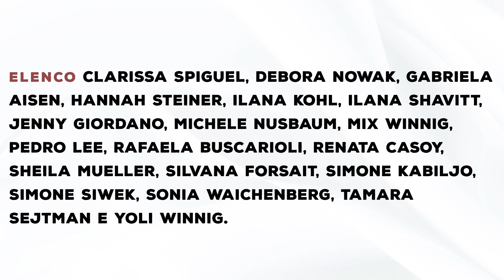TINSHOM - LEHAKAT ERETZ | תנשום - להקת ארץ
Tinshom (Respire)
Lehakat Eretz - São Paulo - Brasil
Congregação Israelita Paulista
Ano: 2020
Criação, Coreografia e Direção: Arthur Hamer
Coordenação Depto Danças: Simone Kabiljo
Letra e Melodia: Doron Medalie, Idan Raichel e Moshe Peretz
Arranjo e Produção Musical: Tal Forer
Cantada por: Festigal

תנשום
להקת ארץ - סן פאולו - ברזיל
שנה: 2020
יצירה, כוריאוגרפיה ובימוי: ארתור המר
תיאום מחלקת המחול: סימונה קבילג'ו
מילים ולחן: דורון מדלי, עידן רייכל ומשה פרץ
עיבודים והפקה מוזיקלית: טל פורר
ביצוע: פסטיגל